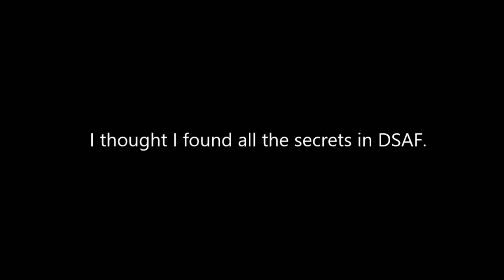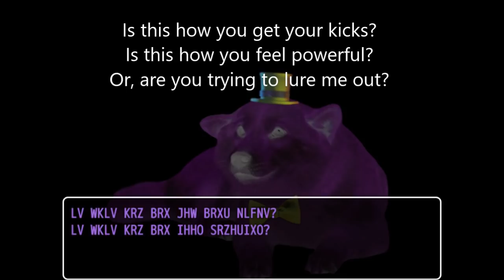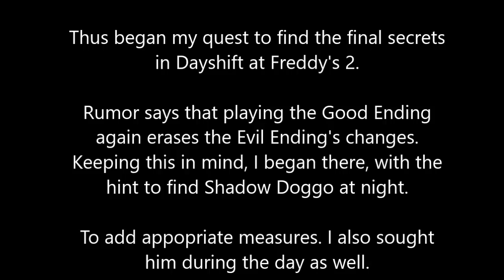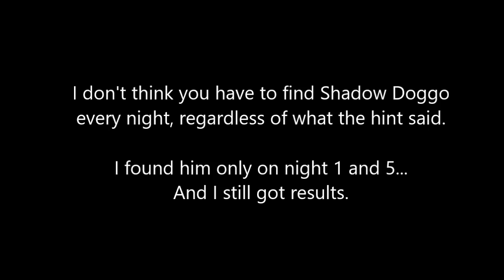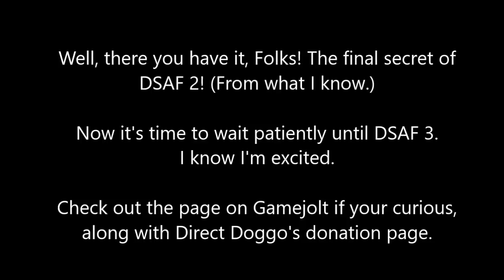Dayshift at Freddy's 2 Part 28: The Final Secrets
Turns out that there's something that's gone forgotten. It may be time for a legacy to fall, but in return will Jack finally earn the forgiveness he seeks? Can the purple stain be removed for good? Will we find that Shadow Doggo?

And most importantly... Can we get another hug? 83

Thank you to PatrykPL24, who sparked my curiosity enough to find this!